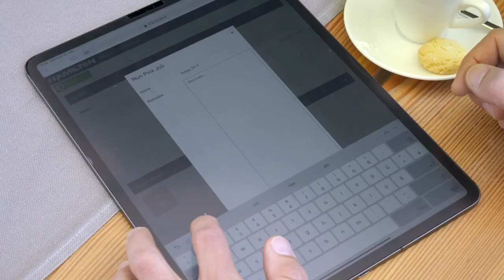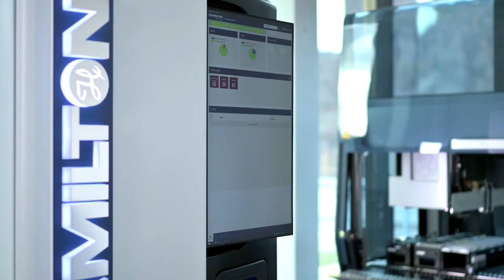Armazenamento de amostras a baixas temperaturas – esqueça seu frízer convencional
O Verso Q20 da Hamilton oferece a capacidade de escolher de uma ou 1.000 amostras com o toque de um dedo. O sistema pode funcionar dia e noite sem supervisão, permitindo que os usuários executem trabalhos remoto para maximizar a produtividade durante o dia. O Verso Q20 manuseia com uma ampla variedade de de amostra e tipos de tubos ou placas. Ele pode armazenar e gerenciar praticamente qualquer material de laboratório no formato SBS em um único sistema, com uma produtividade de liberação ou acondicionamento de até 500 tubos/hora.